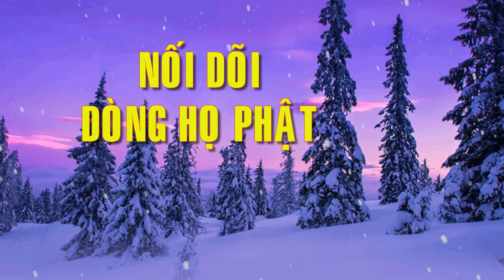Nối Dõi Tông Đường như thế nào? - Trưởng lão Thích Thông Lạc